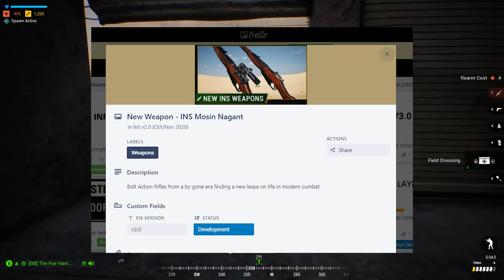Complete Rifleman Guide | Best Weapons, Gameplay Tips, and How To Be a Better Rifleman In Squad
In This Video:
00:00 - Intro
01:20 - Why Pick Rifleman?
02:33 - Types of Kits
03:13 - Recommended Kit for New Players
03:40 - US Army
04:22 - British Army
05:17 - Russian Ground Forces
06:15 - Middle Eastern Alliance
07:47 - Canadian Armed Forces
08:55 - Irregular Militia
10:13 - Insurgents
11:06 - Final Thoughts on Kits
11:47 - How to Play in a Real Game
14:11 - Graphics Settings & FOV for ADS
14:53 - Gameplay Tips
17:02 - Final Thoughts
17:57 - Thanks to my Patrons!

My Rig:
CPU: i9-9900K
GPU: RTX 2070 Super
RAM: 32 GB - 4x8 GB Corsair Vengeance LPX
MOBO: Gigabyte Z390 AORUS PRO
Mouse: Razer DeathAdder Elite
Keyboard: Ducky One 2 RGB LED Double Shot (Red Silent Switches)
Headphones: Razer Kraken Pro V2
Mic: AKG D5 Dynamic Microphone + Behringer U-Phoria UMC22 Audio Interface
Webcam: Logitech C922x

I am a Humble Bundle Partner, an affiliate program which donates a portion of the proceeds to a select charity of my choice as well as provides a means for me to earn fees by confirmed purchases through all partner links.